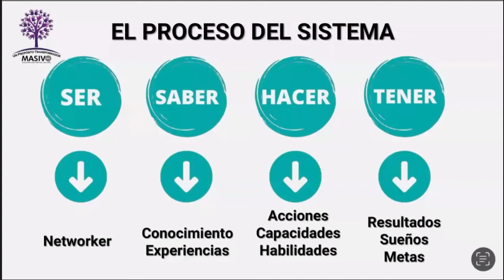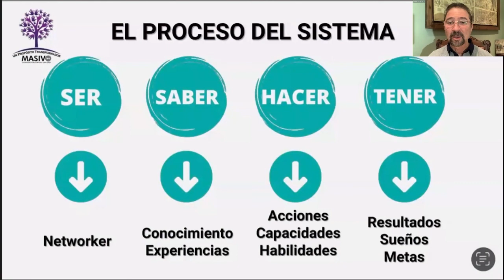Estrategia 2022 - El Proceso del Sistema - Parte 6